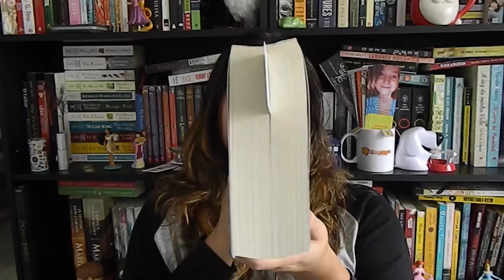(UPDATE #2) Lendo: A Tormenta das Espadas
Segundo vídeo sobre a minha leitura de A Tormenta das Espadas, terceiro volume de As Crônicas de Gelo e Fogo (George R. R. Martin)